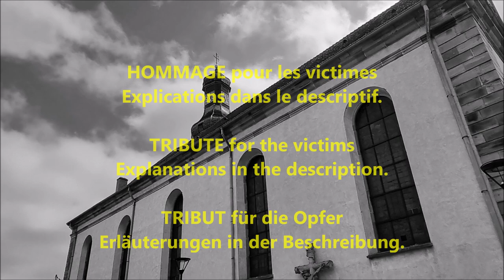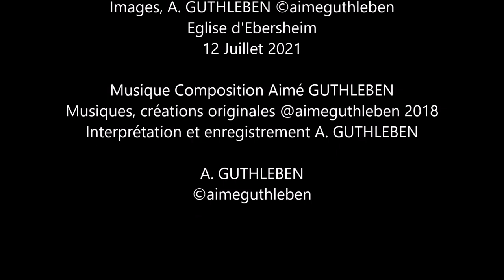HOMMAGE pour les victimes dans le descriptif. TRIBUTE for the victims, in the description.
HOMMAGE pour les victimes
Je tiens à rendre hommage aux victimes des intempéries de ces derniers jours, quelconques les pays, les régions, les contrées.
Quelconques les origines et les religions, les langues et les histoires.
Chacune et chacun à le droit de recevoir mes pensées et mes prières.
               Ici, depuis cette Eglise à Ebersheim, dans laquelle je me recueille parfois, les eaux sont montées, et ont faits des dégats tout autour. Mais toute chose matérielle est remplaçable, mes prières vont aux victimes qui ont perdu un membre de la famille, un proche, un ami, un voisin. Je prie pour ceux qui ont perdu une partie de leur vie par les souvenirs  qui s'en sont allés avec leurs biens.
Mes prières vont aussi à toutes celles et ceux qui souffrent à travers le monde.
Que mes prières soient réconfortantes, après la pandémie, une nouvelle tragédie.
Bien respectueusement et sincèrement. Aimé GUTHLEBEN

TRIBUT für die Opfer
Ich möchte den Opfern des schlechten Wetters der letzten Tage Tribut zollen, egal in welchem ​​Land, in welcher Region, in welchem ​​Land.
Was auch immer die Ursprünge und Religionen, Sprachen und Geschichten sind.
Jeder hat das Recht, meine Gedanken und Gebete zu empfangen.
               Hier, aus dieser Kirche in Ebersheim, in der ich manchmal meditiere, ist das Wasser gestiegen und hat ringsum Verwüstung angerichtet. Aber alle materiellen Dinge sind ersetzbar, meine Gebete gelten den Opfern, die ein Familienmitglied, einen geliebten Menschen, einen Freund, einen Nachbarn verloren haben. Ich bete für diejenigen, die einen Teil ihres Lebens durch die Erinnerungen verloren haben, die mit ihrem Besitz verschwanden.
Meine Gebete gelten auch all denen, die auf der ganzen Welt leiden.
Mögen meine Gebete herzerwärmend sein, nach der Pandemie eine weitere Tragödie.
Respektvoll und aufrichtig.  Aimé GUTHLEBEN

TRIBUTE for the victims
I would like to pay tribute to the victims of the bad weather of recent days, whatever the country, the region, the country.
Whatever the origins and religions, languages and histories.
Each and everyone has the right to receive my thoughts and prayers.
                Here, from this Church in Ebersheim, in which I sometimes meditate, the waters have risen, and have wreaked havoc all around. But all material things are replaceable, my prayers go to the victims who have lost a family member, a loved one, a friend, a neighbor. I pray for those who lost part of their life by the memories that went away with their possessions.
My prayers also go out to all those who suffer throughout the world.
May my prayers be heartwarming, after the pandemic another tragedy.
Respectfully and sincerely.           Aimé GUTHLEBEN

Hommage aux victimes des inondations de juillet 2021
Réalisation Aimé GUTHLEBEN    17 JUILLET 2021
Images, A. GUTHLEBEN ©aimeguthleben - Eglise d'Ebersheim du 12 Juillet 2021

Musique Composition Aimé GUTHLEBEN
Musiques, créations originales @aimeguthleben 2018
Interprétation et enregistrement A. GUTHLEBEN

A. GUTHLEBEN